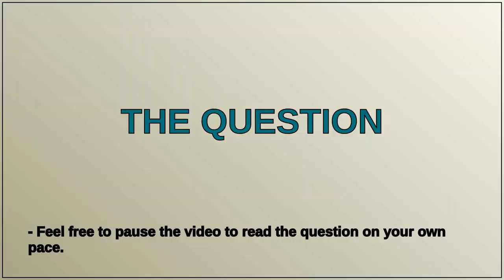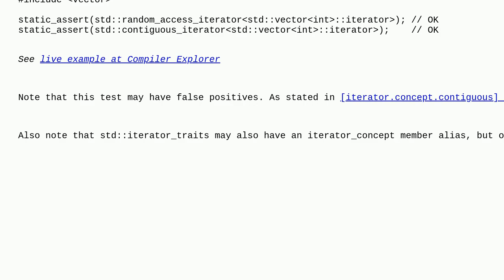Why is std::vectorint::iterator not a contiguous iterator?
A special thanks goes out to the community

  c++ c++20 iterator